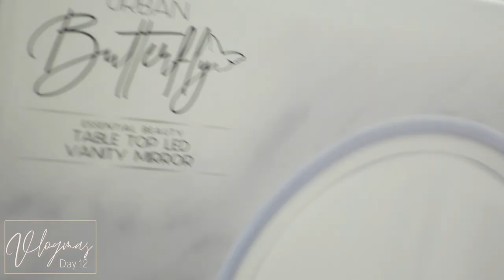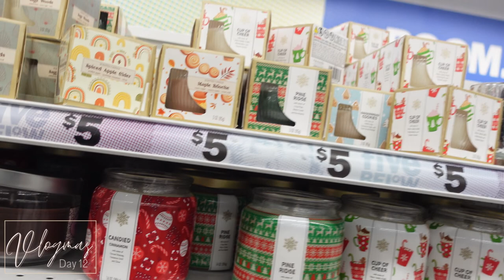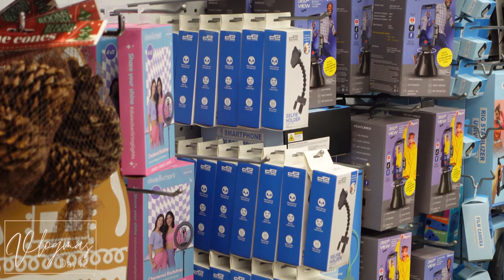Let's go to a different Five Below Vlogmas Day 12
Hey, y'all Welcome to Vlogmas 2022! In today's video, Let's go to a different Five Below Vlogmas Day 12. I'll take you all with me as momma Aries and I go to the Five Below in Highland, Indiana. I will be looking at the Christmas decor options they have as well as some stocking stuffers.

Thank y'all so much for tuning in for my first and definitely not last, Vlogmas journey, I have some nice things planned so y'all come back now...ya hear! lol.